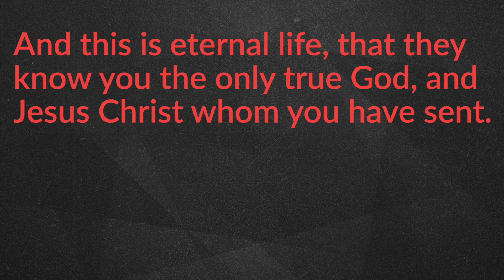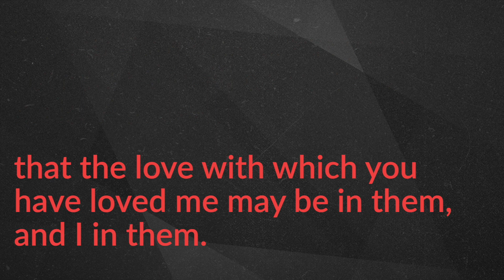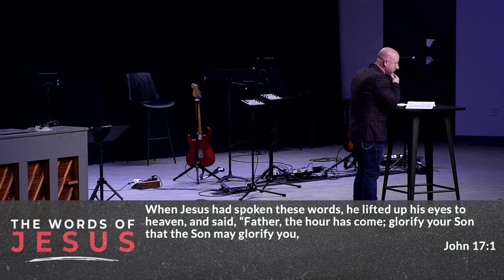The Words of Jesus: Who Are You Glorifying?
Keith Allen, our guest speaker and a church member, brings a message from John 17: The High Priestly Prayer.